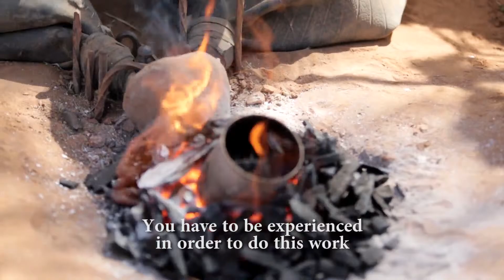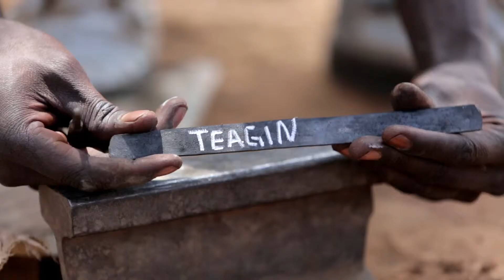SAMBURU'S HERITAGE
Meet Samuel, a 47 year old, man who earns a living by crafting bangles from scrap metals in Samburu county.